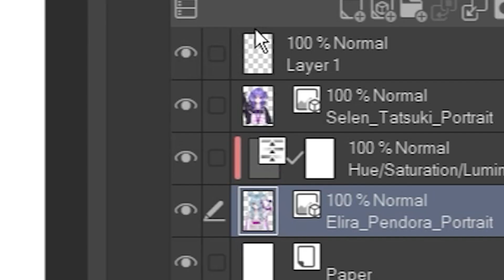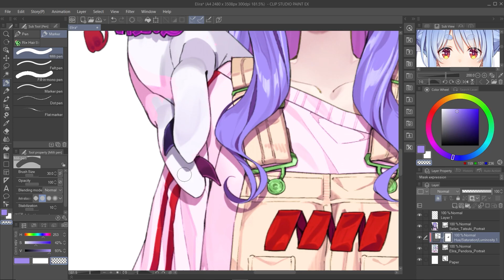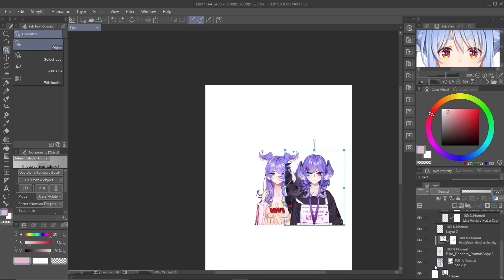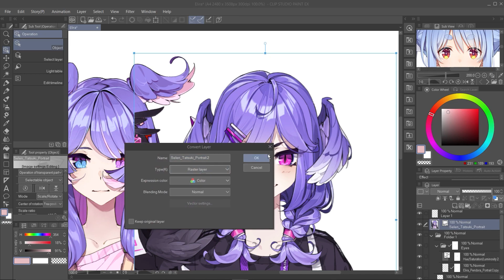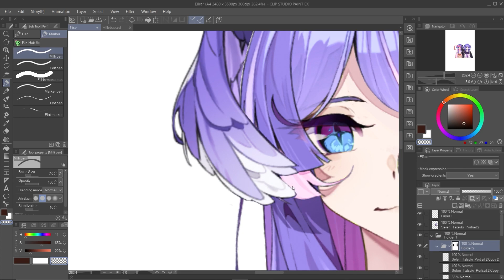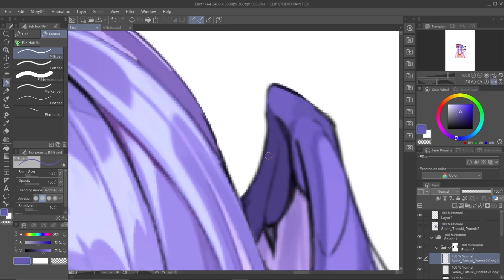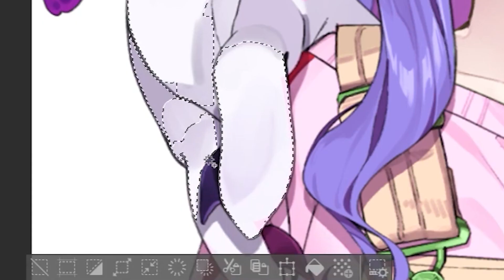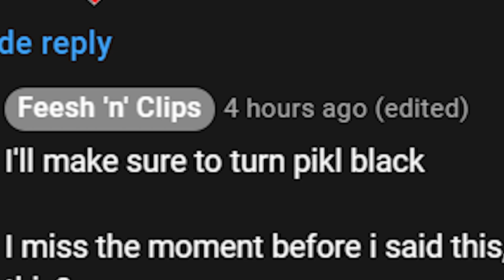ladies and gentlemen, here comes Elira Tatsuki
This is the fourth draft of the video. First one was restricted, the second one didn't pass through my personal check, the third one didn't pass through my personal check AGAIN. I rendered this 4 times. Each took about 30 minutes long. uploading this takes longer than the actual content... I-💀